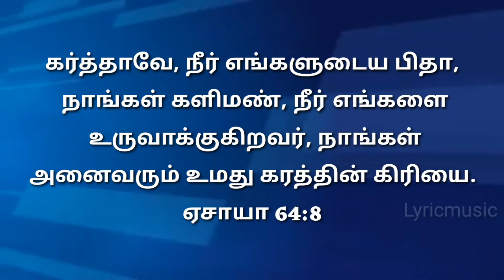Today Bible Verse in Tamil I Today Bible Verse I Today's Bible Verse I Bible Verse Today I17.10.2022